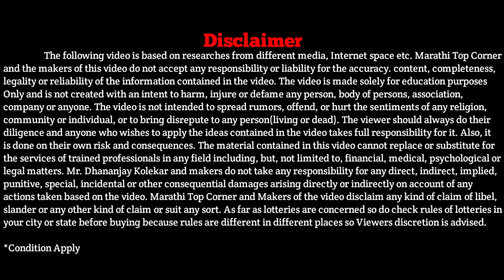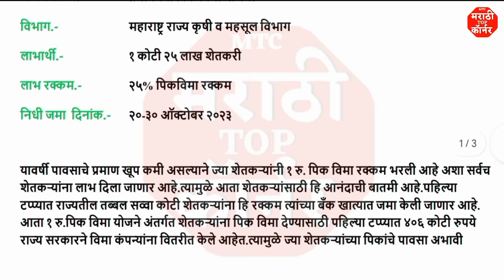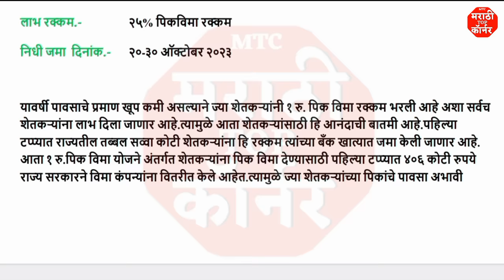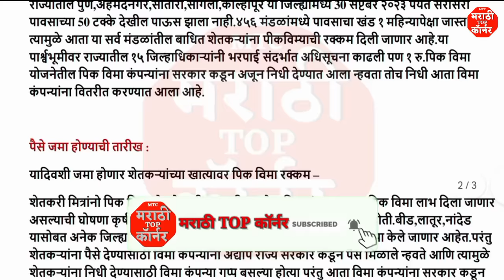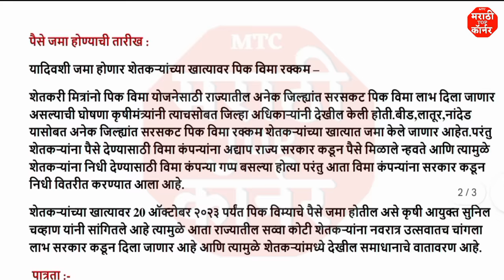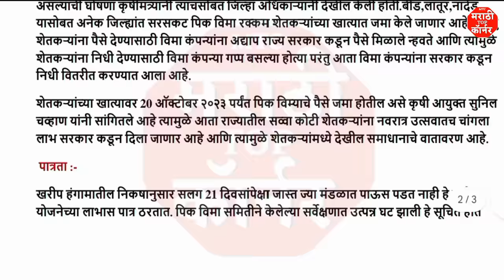आता शेतकऱ्यांची दिवाळी होणार गोड | हेक्टरी 39,300 मंजूर |हेच शेतकरी असतील पात्र | pik vima yadi 2023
आता शेतकऱ्यांची दिवाळी होणार गोड | पिक विमा हेक्टरी 39,300 मंजूर | हेच शेतकरी असतील पात्र | pik vima

      🙏  नमस्कार मित्रांनो, "मराठी Top कॉर्नर" या मराठी Youtube Channel  वर तुमचे स्वागत आहे.

♦️Video Part
00:00 - Introduction